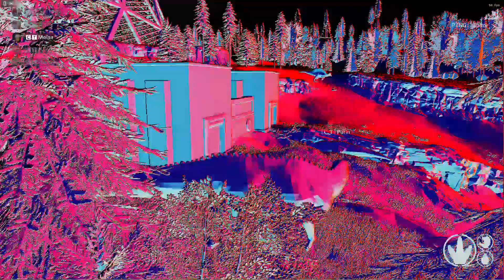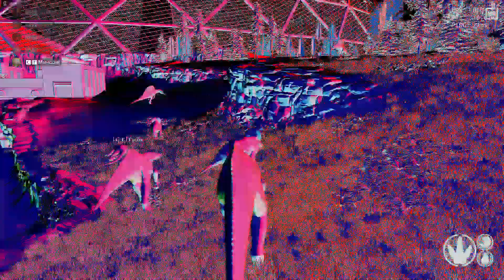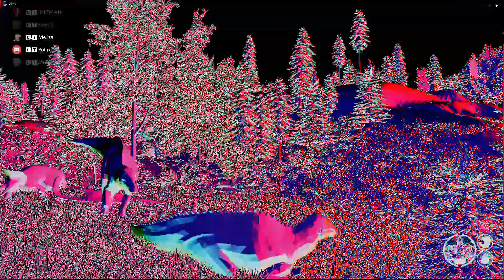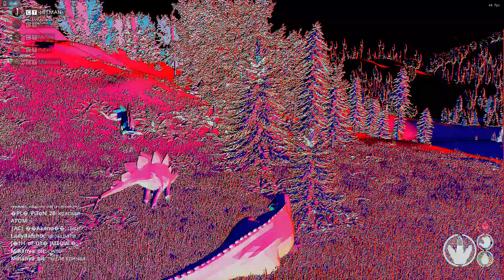|THE ISLE| Нападаем на 2 спинозавров.